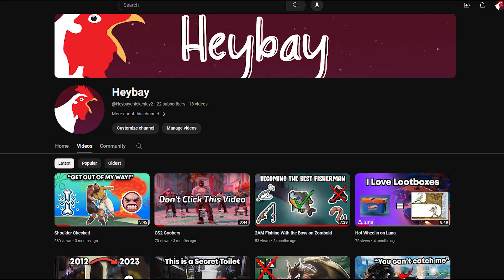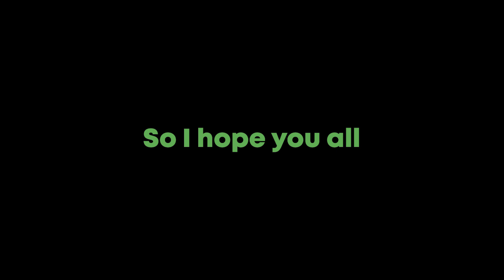Ballers Gate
It's just that easy